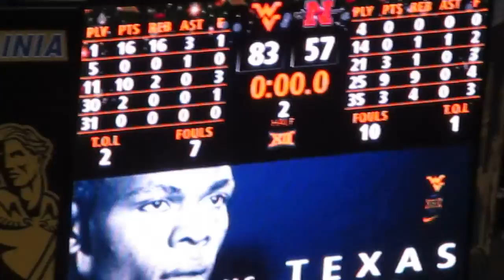Almost Heaven.........WEST VIRGINIA!!!!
After the Nichols win, December 14, 2019!